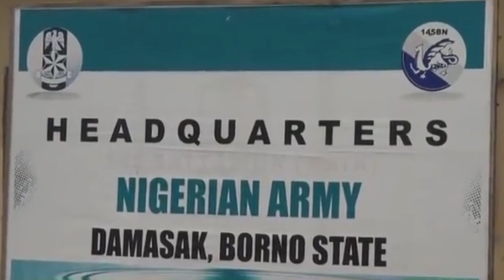What The Nigeria Military Did In Kaduna Raises QUESTIONS!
President Bola Ahmed Tinubu has directed an immediate investigation into the accidental bombing of Tudun Biri in Igabi Local Government Area of Kaduna State by the Nigerian Army on Sunday, which led to the death of many villagers. In a statement on Tuesday by presidential spokesperson Ajuri Ngelale, the President sympathized with the families of the victims and the Kaduna State Government. President Bola Tinubu sympathizes with the families of victims, the people and the government of Kaduna State over the bombing mishap in a village at Tundun Biri in Igabi Local Government Area of the state.“President Tinubu describes the incident as very unfortunate, disturbing, and painful, expressing anger and grief over the tragic loss of Nigerian lives.